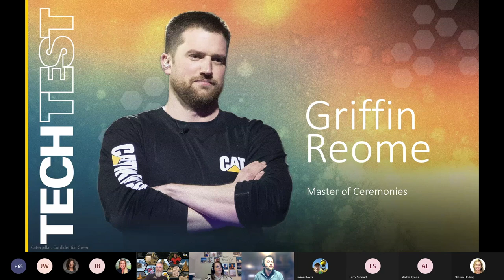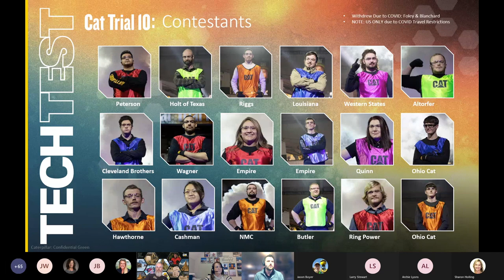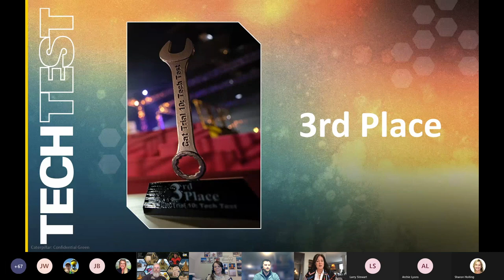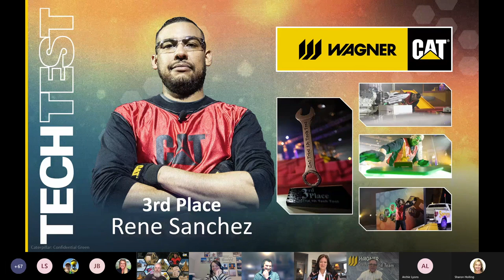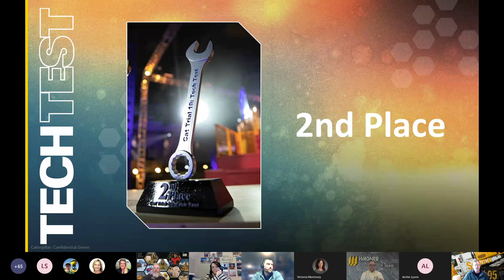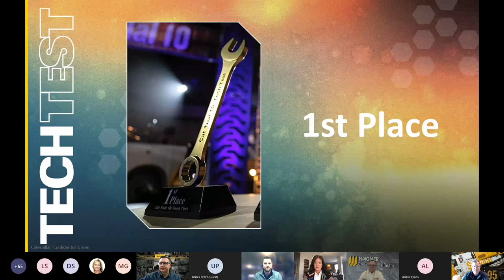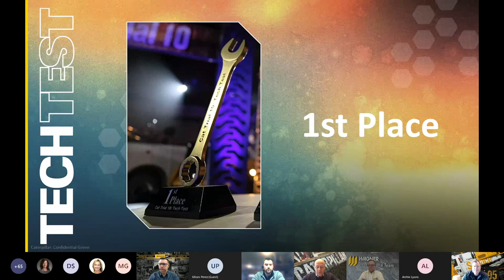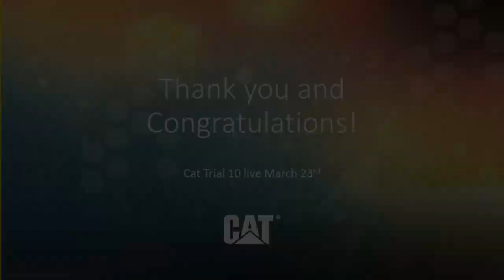Cat Trial 10: Tech Test — Awards Ceremony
| Service technicians are the unsung heroes of any business, and they’re showing off their talents in our Tech Test. Cat technicians are experts at working with the latest technology on machines and engines across industries like agriculture, construction, and more! Whether you need preventative maintenance, machine repair or assistance with placing a Cat parts order, service technicians can do it all. Our training program provides some of the top techs across industries who use their computer and equipment operating skills every day in a challenging, fast-paced environment. See how you can leverage our service technicians to better your business by contacting your Cat dealer.

And if learning a trade is your career path, check out our service technician training program for your next step after high school or job transitioning after the military.